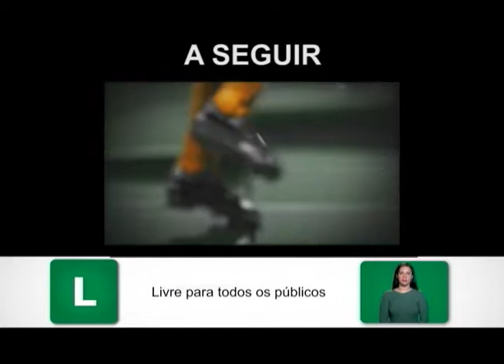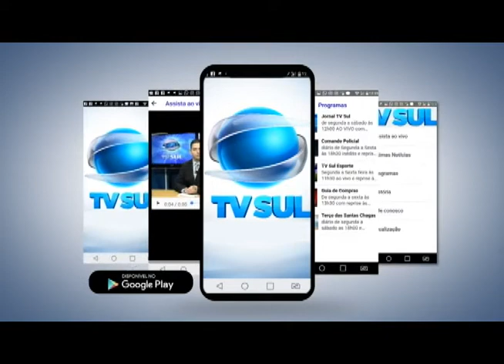TV Sul Esporte - 13/12/21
As notícias do esporte com João Augusto e Sérgio Borges.